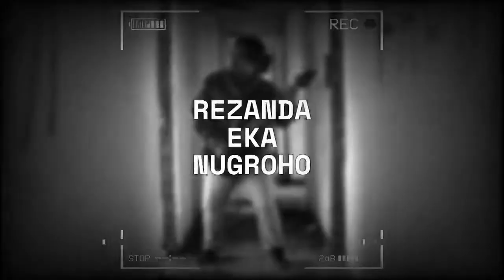INDONESIAN REACTED TO Fear, and Loathing in Las Vegas - My Dear Lady, Will you Dance with Me Tonight